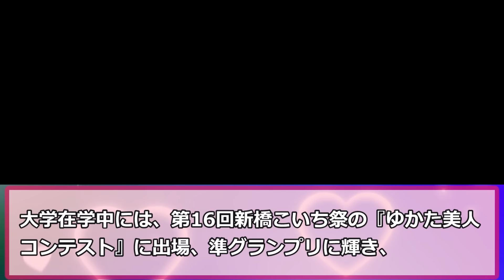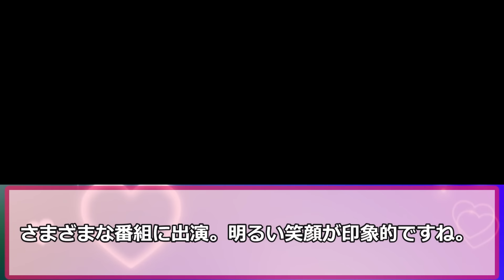NHK 女子アナ ぶっちぎり美人でデカい 女子アナランキング TOP10【めざましテレビ】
NHK 女子アナ ぶっちぎり美人で巨Newな女子アナランキング TOP12【めざましテレビ】

女子アナ 以上に可愛い！めざましテレビ 歴代お天気キャスター 美人ランキングTOP10【ウェザーニュース】

50代に見えない！美人すぎる 美魔女 女子アナ ランキングTOP10【めざましテレビ】

天気予報 でやらかした！ 美人お天気キャスター 驚きのハプニング TOP6【めざましテレビ】

実はAカップかも！？ ちっぱい でも可愛くて美人な 女子アナ TOP10選【めざましテレビ】

動画に登場する nhk 女子アナ一覧
杉浦友紀
赤木野々花
中川安奈
川﨑理加
小村美記
副島萌生
大谷舞風
豊島実季
桑子真帆
岩﨑果歩